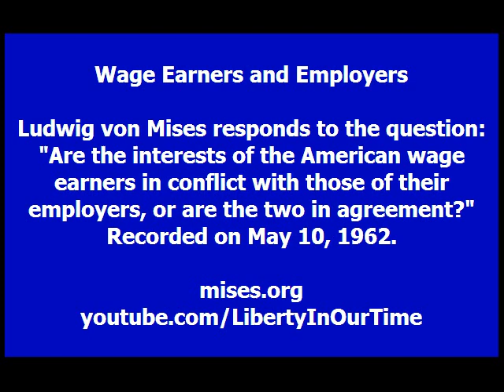Wage Earners and Employers | Ludwig von Mises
Recorded 10 May 1962, and aired 17 May 1962 during the intermission of the U.S. Steel Concert Hour. Ludwig von Mises had been asked to respond to the question: "Are the interests of the American wage earners in conflict with those of their employers, or are the two in agreement?" This rare recording of Mises is made available through the generosity of Bettina Bien Greaves.

Ludwig von Mises was the acknowledged leader of the Austrian School of economic thought, a prodigious originator in economic theory, and a prolific author. Mises's writings and lectures encompassed economic theory, history, epistemology, government, and political philosophy. His contributions to economic theory include important clarifications on the quantity theory of money, the theory of the trade cycle, the integration of monetary theory with economic theory in general, and a demonstration that socialism must fail because it cannot solve the problem of economic calculation. Mises was the first scholar to recognize that economics is part of a larger science in human action, a science that Mises called "praxeology."

Omnipotent Government: The Rise of Total State and Total War

Ludwig von Mises Speaks (A collection of rare audio recordings)